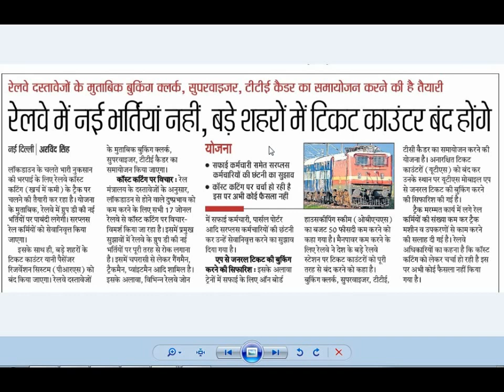Railway Recruitment 2020 New Updates || Group D & NTPC Vacancy Cancel or Not || RRB Exam News Update